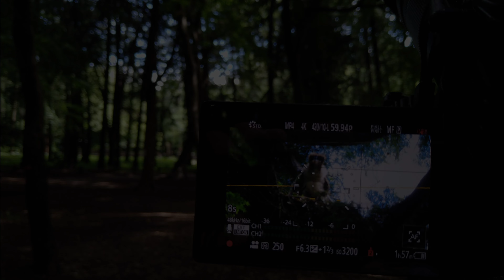【4K60P】オオタカの雛（2022年6月7日）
東京都の公園の林でオオタカの雛が育っています。白い綿毛から茶色の羽に抜け替わってきています。